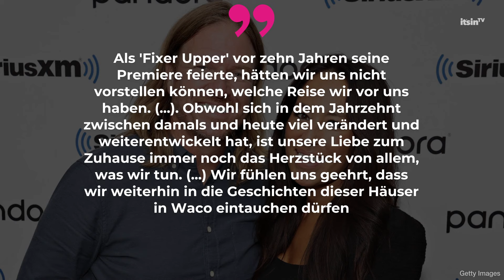Fans rasten aus: "Fixer Upper"-Stars verkünden tolle News • it's in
Chip Gaines und Joanna Gaines sind bereit, den Sommer mit ihrer brandneuen Show "Fixer Upper: The Lakehouse" einzuläuten.